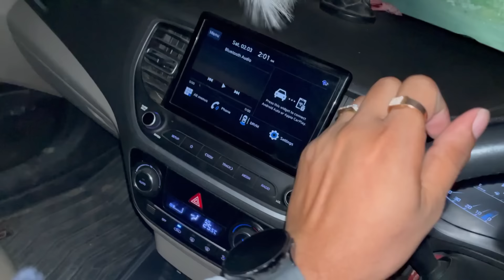English જોવો કિશન નું 😜😂